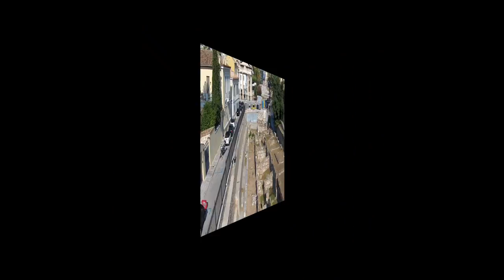Parthenon Athens Greece temple on the Athenian Acropolis Παρθενώνας Drone Aerial Video : Greece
The Parthenon Athens Greece (/ˈpɑːrθəˌnɒnˌ -nən/; Ancient Greek: Παρθενών; Modern Greek: Παρθενώνας, Parthenónas) is a former temple on the Athenian Acropolis, Greece, dedicated to the goddess Athena, whom the people of Athens considered their patron. Construction began in 447 BC when the Athenian Empire was at the peak of its power. It was completed in 438 BC although decoration of the building continued until 432 BC. It is the most important surviving building of Classical Greece, generally considered the zenith of the Doric order. Its decorative sculptures are considered some of the high points of Greek art. The Parthenon is regarded as an enduring symbol of Ancient Greece, Athenian democracy and western civilization, and one of the world's greatest cultural monuments. The Greek Ministry of Culture is currently carrying out a program of selective restoration and reconstruction to ensure the stability of the partially ruined structure.
The Parthenon itself replaced an older temple of Athena, which historians call the Pre-Parthenon or Older Parthenon, that was destroyed in the Persian invasion of 480 BC. The temple is archaeoastronomically aligned to the Hyades.[5] While a sacred building dedicated to the city's patron goddess, the Parthenon was actually used primarily as a treasury. For a time, it served as the treasury of the Delian League, which later became the Athenian Empire. In the final decade of the sixth century AD, the Parthenon was converted into a Christian church dedicated to the Virgin Mary.
After the Ottoman conquest, it was turned into a mosque in the early 1460s. On 26 September 1687, an Ottoman ammunition dump inside the building was ignited by Venetian bombardment. The resulting explosion severely damaged the Parthenon and its sculptures. From 1800 to 1803, Thomas Bruce, 7th Earl of Elgin removed some of the surviving sculptures with the alleged permission of the Ottoman Empire. These sculptures, now known as the Elgin Marbles or the Parthenon Marbles, were sold in 1816 to the British Museum in London, where they are now displayed. Since 1983 (on the initiative of Culture Minister Melina Mercouri), the Greek government has been committed to the return of the sculptures to Greece.

Visit and check my channel to see more of the most beautiful places on our planet:

Feel free to embed on your website any video from this channel via the YouTube player, for commercial or non-commercial use (no need to ask for permission).

The videos in the channel are licensed/shared under the Attribution-NonCommercial-ShareAlike 4.0 International License. You can use parts of the videos (except for the music and intro) for non-commercial purposes, given that you provide proper attribution to this YT channel.

Footage and videos can be licensed out by contacting us, we have more aerial and ground shots.

"Vitamins_ Remix ft Clulow Forester"
Destinazione Altrove